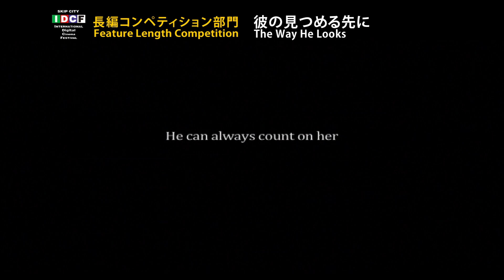『彼の見つめる先に』予告編◆SKIPシティ国際Dシネマ映画祭2014 ‹長編コンペティション部門›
■STORY
盲目の少年と親友の少女、
そして素敵な転校生の3人が織りなす青春。

留学を夢見るレオナルド。幼なじみのジョバンナは、そんな目の見えない彼をいつも支えていた。ある日、クラスに転校生のガブリエルがやってきた。そのときから、3人には新しい感情が芽生え始める。

■解説
今年の第64回ベルリン国際映画祭パノラマ部門で上映されFIPRESCI（国際批評家連盟）賞とテディ賞(LGBTを扱った作品に授与される賞)の二冠に輝いたブラジル映画。ダニエル・リベイロ監督は、短編『You, Me and Him』(07)が第58回ベルリン映画祭でクリスタル・ベア（最優秀短編賞）を受賞。本作『彼の見つめる先に』を企画中に、同じモチーフの短編『I Don't Want To Go back Alone』(10)を監督し、第25回グアダラハラ国際映画祭をはじめとする世界110の映画祭で上映、90以上もの賞を受賞した。胸キュン確実の甘酸っぱい成長の物語。

■監督：ダニエル・リベイロ
■出演：Ghilherme Lobo、ファビオ・アウディ、テス・アモリム、ルシア・ロマーノ、Eucir de Souza、セルマ・エグレイ
■2014年／ブラジル／96分

■上映：7.23（水）17：30＠SKIPシティ多目的ホール　7.26（土）14：00＠SKIPシティ映像ホール